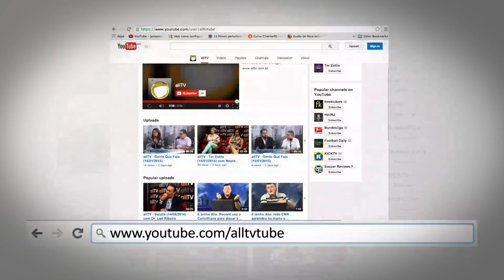allTV - Mens Sana - Geraldo Alckmin